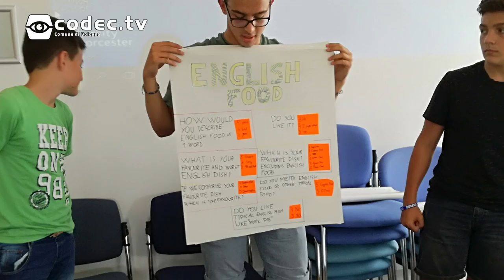Puntata 684 del 14 settembre 2018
In questa puntata:
- Soggiorno di studio a Worcester
- Soggiorno di studio a Malaga
- Frontier 2014 - Focus on NURIA
- Frontier 2014 - Focus on PEETA